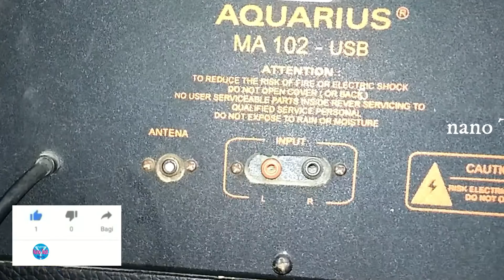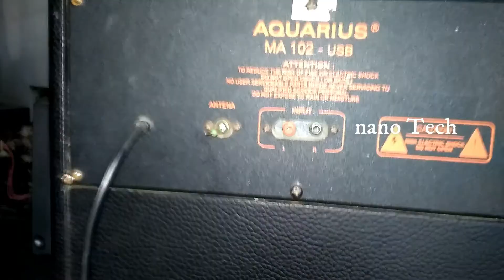2 Masalah yang Sering terjadi pada Speaker Aktive & Cara Mengatasinya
2 Masalah yang Sering terjadi pada Speaker Aktive & Cara Mengatasinya
 anda bisa sendiri tanpa harus dibawa ke tukang servis